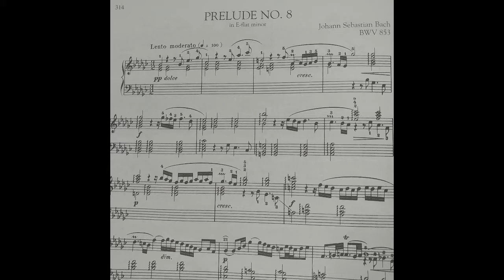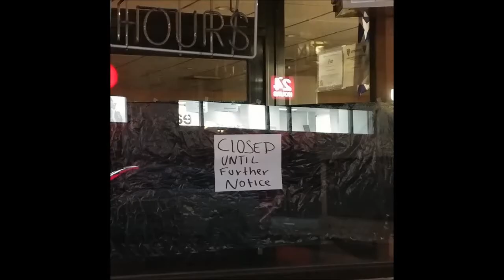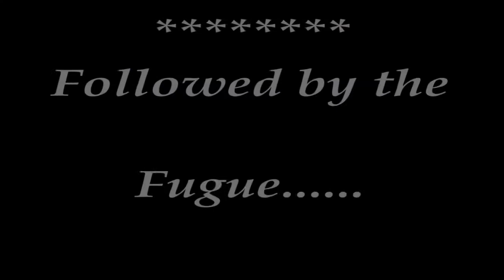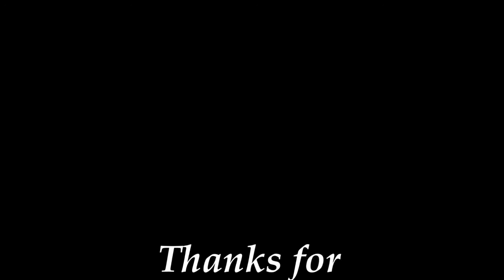Prelude in Eb minor - || BWV 853 - J. S. Bach Daniel Kaly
Prelude in Eb minor //BWV 853

Prelude in Eb minor
BWV 853
Transposed to D minor*
(Was helpful for me to understand the piece
without handling additional complexities of the key
transition)

Daniel Kaly on Keyboard

The Fugue portion is under construction

Most picture of NYC where taken by me in the last 3
weeks